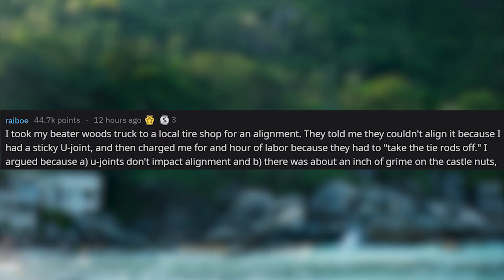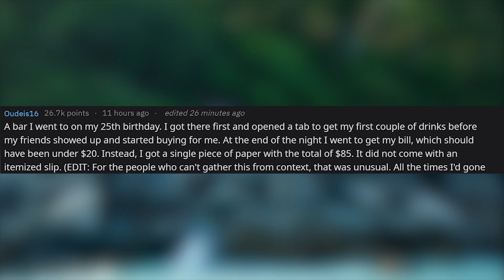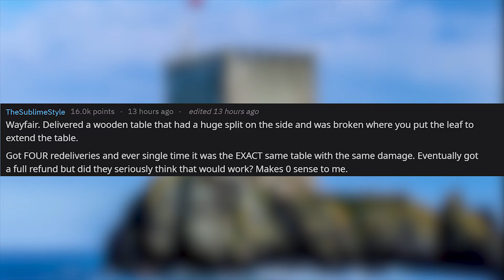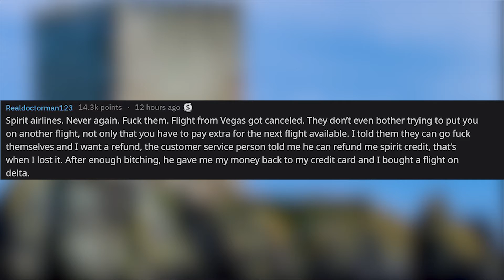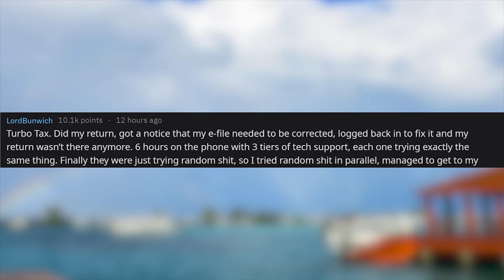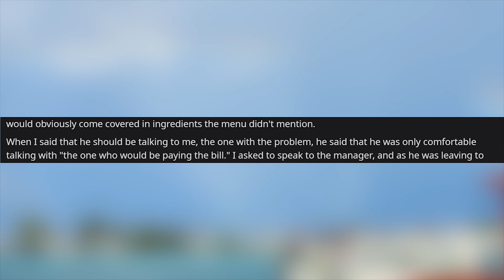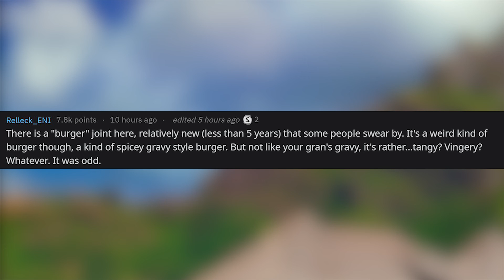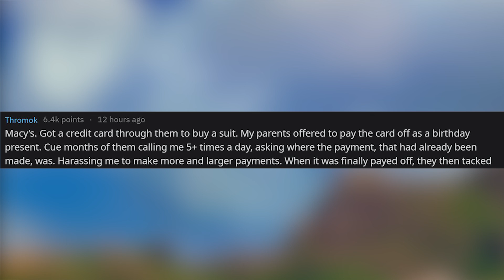People Share Their "Never Again" Brand, Store, Restaurant, Or Company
If I see something is being shipped by OnTrac, I'll cancel. The three times they were the delivery company from Amazon, they lost one package completely and tried to say it wasn't their fault. The second package was also deemed lost but then showed up on my door step something like six weeks later. The third time it sat on "shipping label created" for a week and I just contacted Amazon and canceled the package. You don't find a lot of positive reviews out there and any positive ones you do find seem like they were written by the company via a fake account.